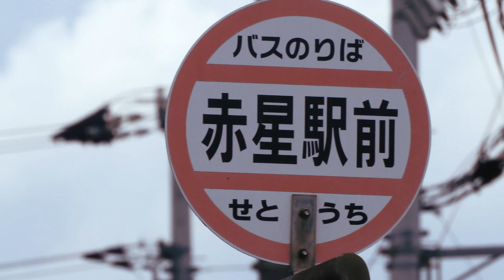SCARLED STAR【赤星駅】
1面1線駅もいいものです。